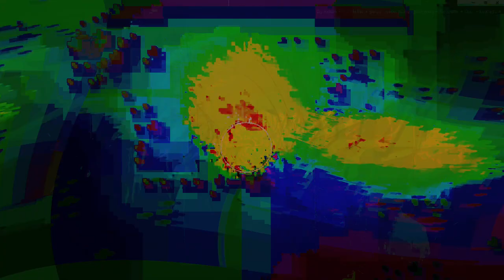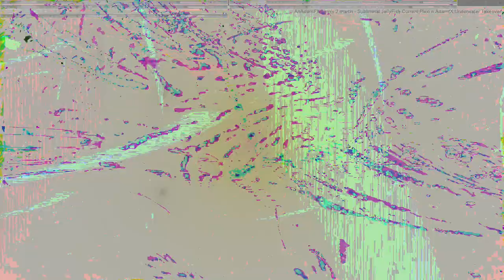Movie 24 10 02 14h22m47s